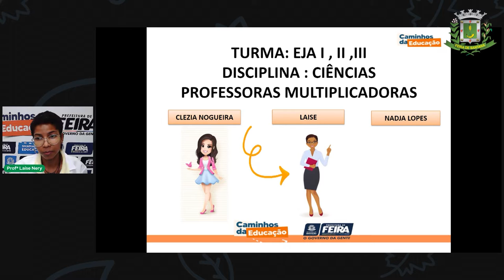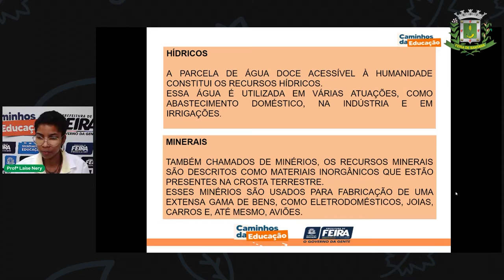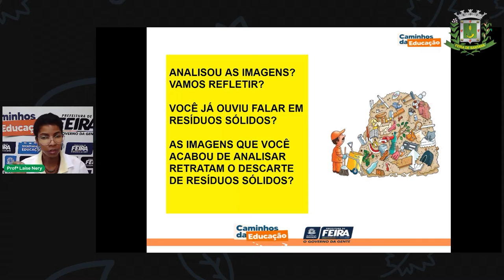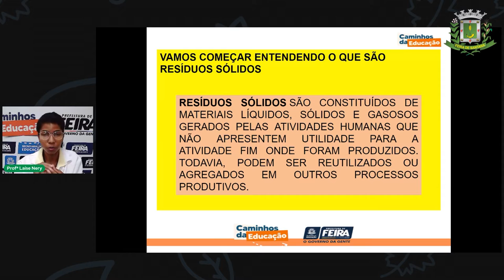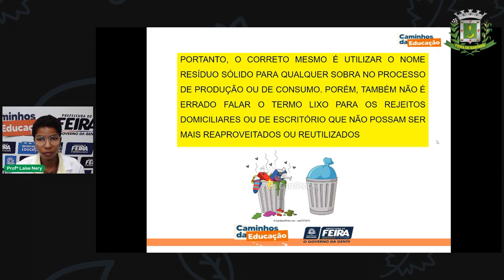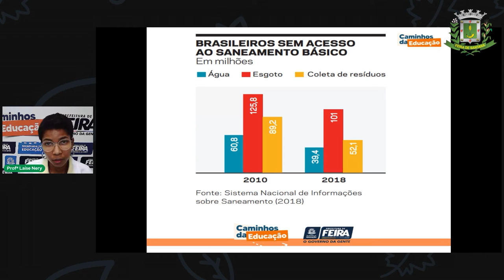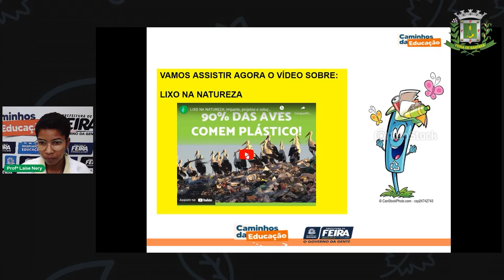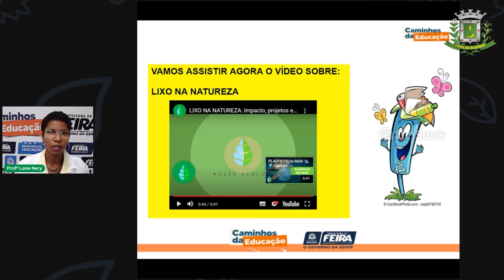Aula 10 1º SEG. I, II e III Profª Laise Ciências_Recursos naturais renováveis e não renováveis_p.2